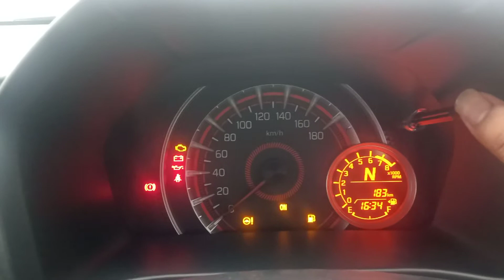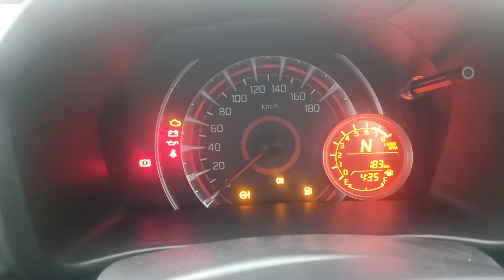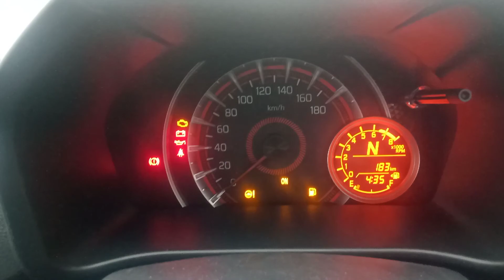HOW TO SET TIME IN NEW_CELERIO_2021